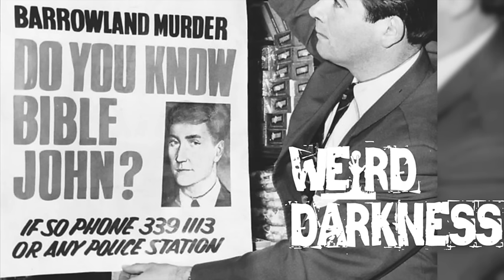“THE BIBLE JOHN MURDERS” and More Dark True Tales!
IN THIS EPISODE: Three unsolved murders in the 1960s in Glasgow, Scotland terrorized those in the area. A killer was on the loose and they were calling him Bible John.  The murders are unsolved, because the man they have behind bars, Peter Tobin, some say may not, in fact, actually be Bible John.   (The Bible John Murders) *** It is said that Saint Catherine Of Alexandria courageously confronted 50 pagan philosophers and was sentenced to death.   But some wonder if she ever even existed. (Catherine of Alexandria) *** Why are some people so afraid of black cats?  Could there be a rational reason behind it, or is it silly made-up nonsense? (Black Cat Fears) *** Would you be willing to buy a home that you knew was built on the site of a demolished, haunted mental asylum?  One Detroit suburb is about to find out if people will.  (Haunted Mental Asylum Sold for $1)